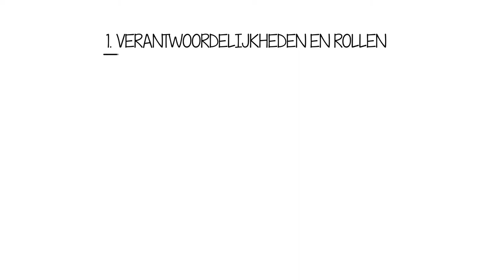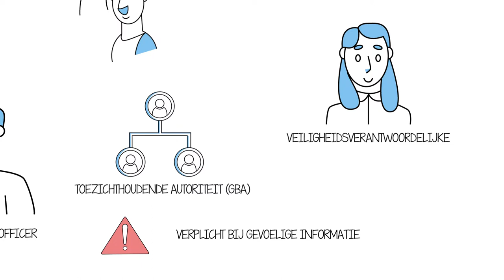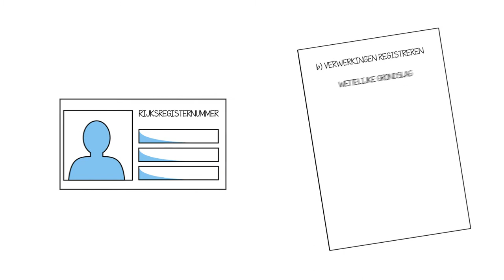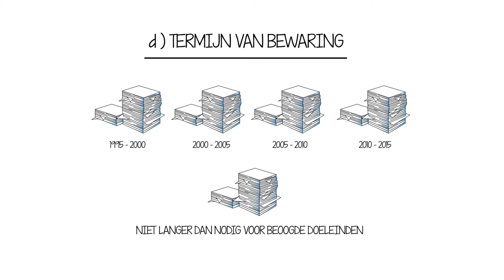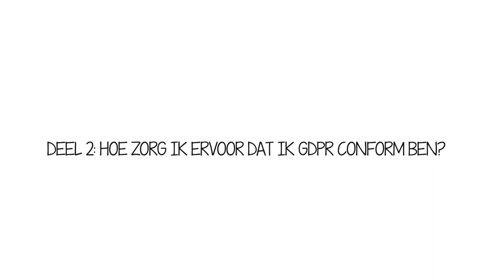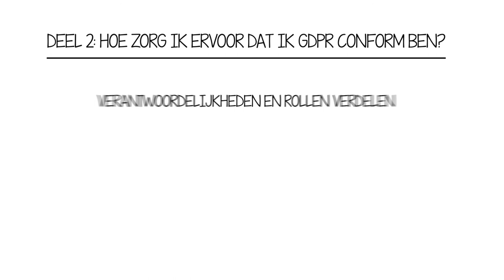03. Databescherming en GDPR (2/2)